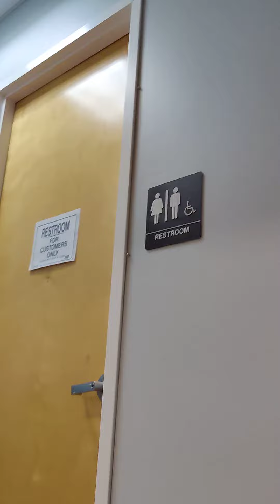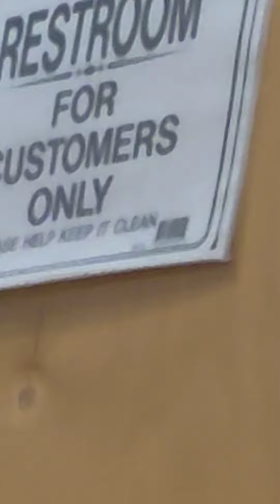Next Care for John Forgan